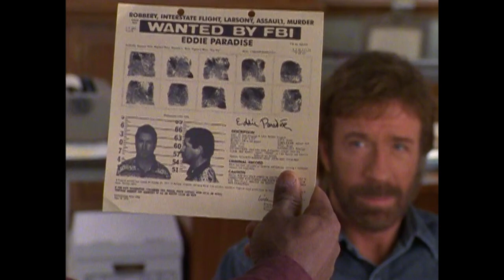Trivette Beats Walker With A Coin Flip | Walker, Texas Ranger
Enjoy it while you can, this is probably the only time Trivette will ever beat Walker at something.

Season 4 Episode 20, 'Behind The Badge': When a television reporter from a national police show asks to film the Rangers in action, neither Walker nor Trivette are interested, until they meet the beautiful reporter.